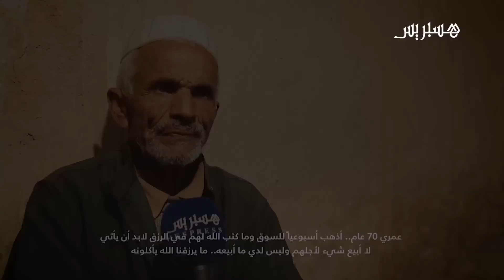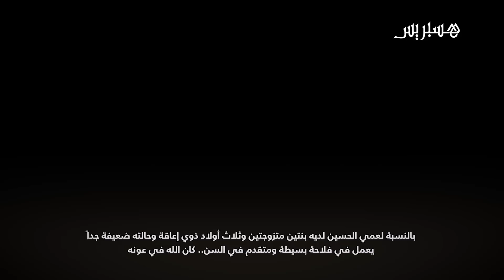معاناة شيخ​ رفقة أبنائه